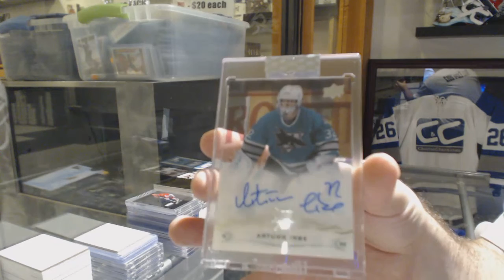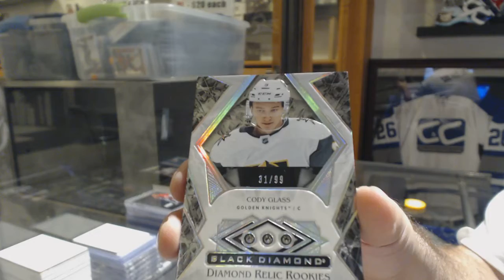Salk99's 18-19 UD Clear Cut + 19-20 UD Black Diamond Hockey 2 Box Break